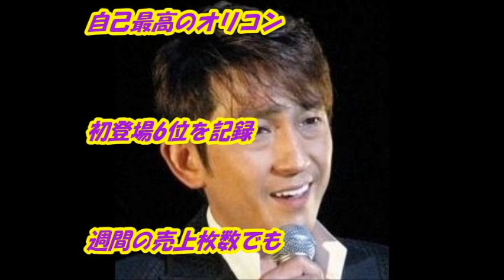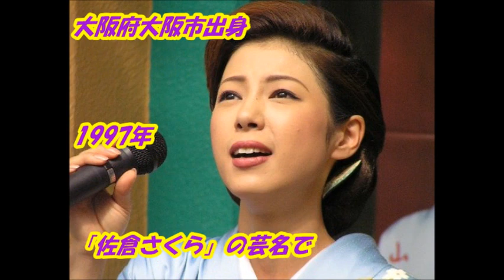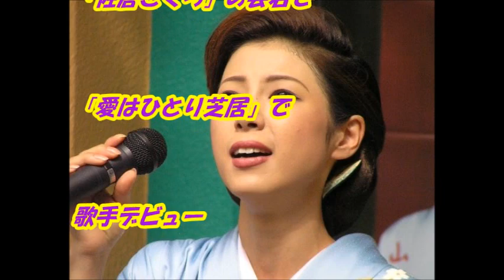「福田こうへい座長公演」と「山本みゆき」さん音声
文化放送　午前３時～５時「走れ!歌謡曲」木曜日パーソナリティ
杜このみさんは、細川たかし氏に見出されて弟子入り「三味線わたり鳥」でデビュー。今回は福田こうへいさん座長公演に、参加の成世昌平さん、山本みゆきさんとの話題。

杜このみさんは、素晴らしく良い声で、和やかな美貌を持ち、スタイルもグー、今後も、目が離せない楽しみな歌手です。

音源入手先
文化放送「走れ!歌謡曲」

bestholiday.blog.so-net.ne.jp
blogs.yahoo.co.jｐ
girlschannel.net
s.webry.info
wbs-naru.sblo.jp